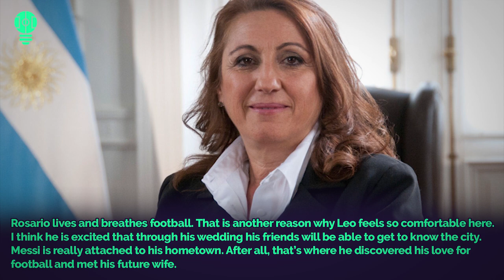Why doesn’t Messi embrace women for photos?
Lionel Messi is one of the greatest players in the world. This makes him a regular guest of various galas and other prestigious events. This means that he often has to pose for photos on the red carpet. Some of the more observant fans might have noticed that Messi always keeps his distance from the women he’s posing with. So, in today’s video, we’re going to take a closer look at this, as we answer the question: Why doesn’t Messi embrace women for photos? So don’t go anywhere!